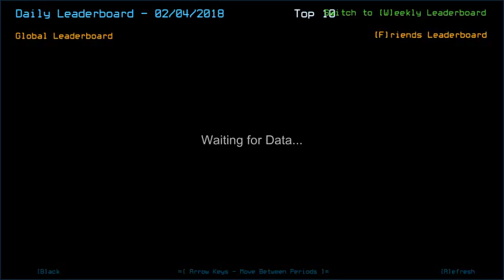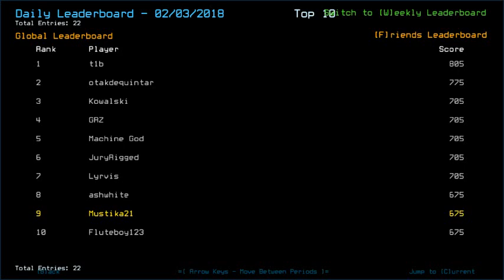Duskers Daily 4 Feb 2018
That shipscan. Topkek.